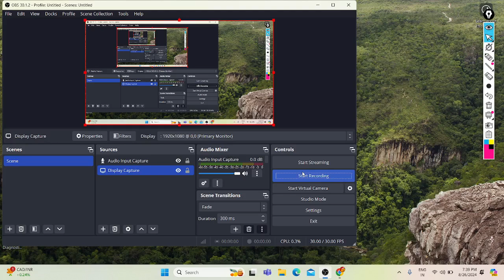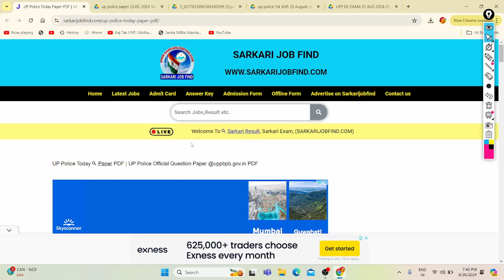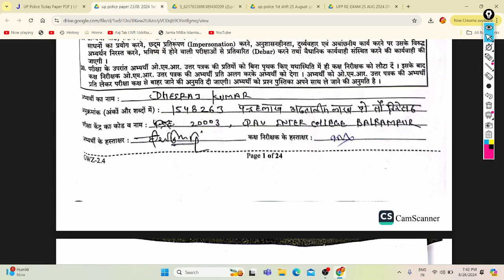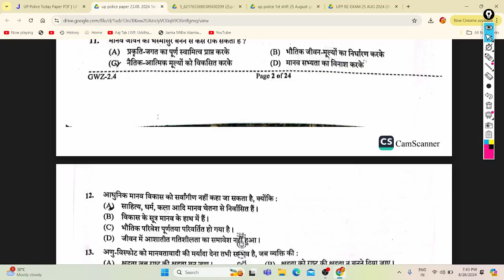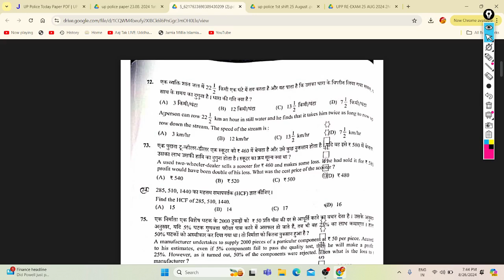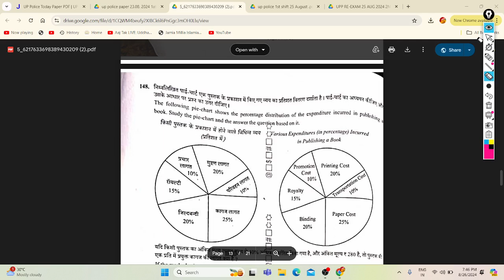UP Police Constable Recruitment All Question Papers Out 2024 -25 |60244+ Posts |All India | Sol.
Hi Friends,

IN Video Discussed and Tell About UP Police Board Released Question Papers Of UP Police Constable Recruitment of All Shifts, All Can Check and Print from Website, And Access For Solution also.

Solutions :- Soon With Video

2. Check ON Browsers for Solutions and More

Note :- DM For Paid Partnerships, Collaborations, Sponsorships, Promotions, Ads, Services, Work, Help And Any Need in the World.

2. Follow Us ON All Platforms Across Internet.

3. Use sites Which Used in Video.